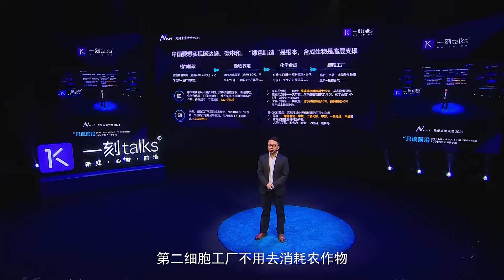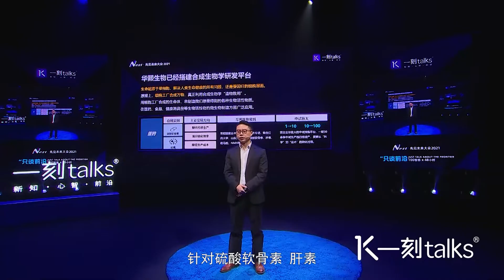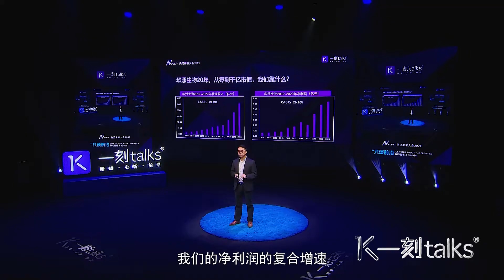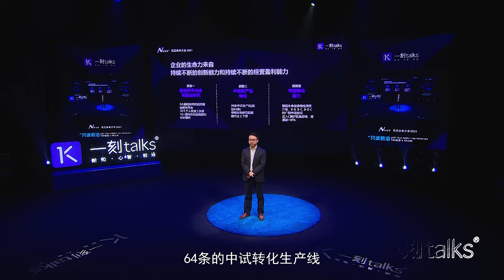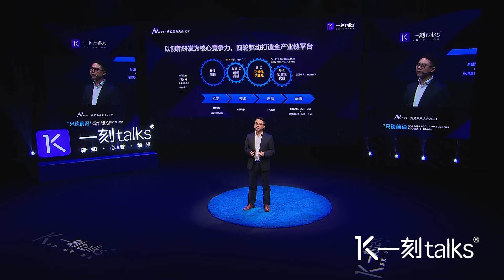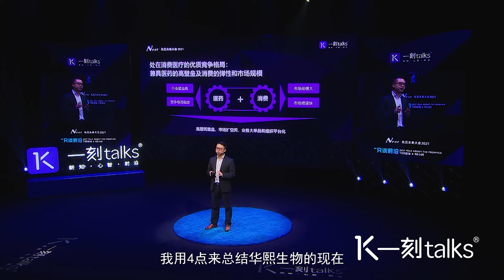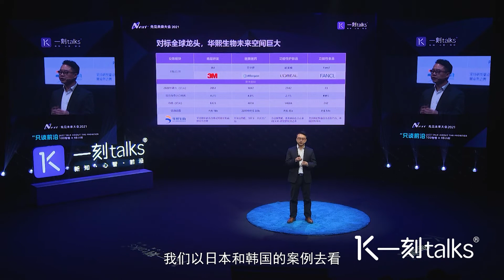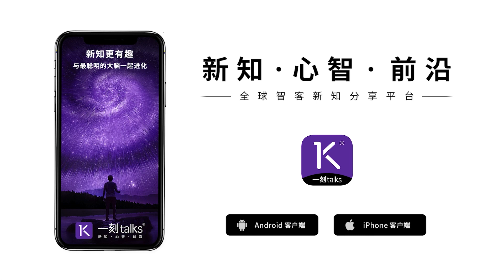一刻talks | 李亦争：掌握生物技术“密码”，赋能人类健康事业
这是一刻talks讲者，华熙生物董事&副总经理兼董秘李亦争 在【2021一刻talks先见未来大会碳中和&可持续发展】专场中的分享。他跟我们分享了华熙生物到底是一家什么样的公司。他认为，公司能持续稳健的成长，靠的是坚持长期主义和持续投入，用工匠的精神去做产品。他相信，未来华熙生物前景激动人心，迭代速度一日千里，在努力从优秀到卓越，从卓越到伟大，为人类的，健康 美丽 快乐而奋斗。